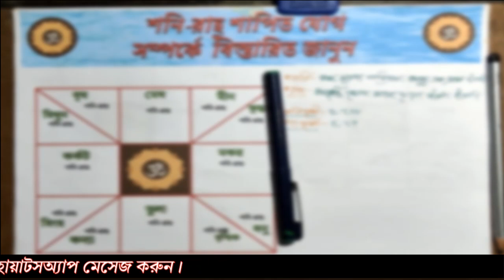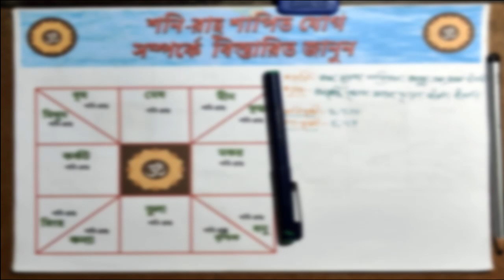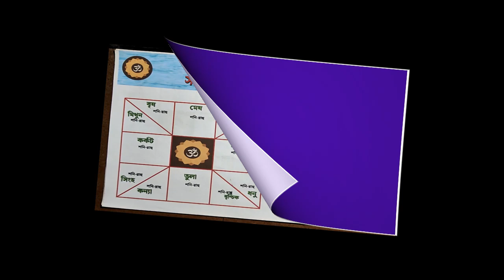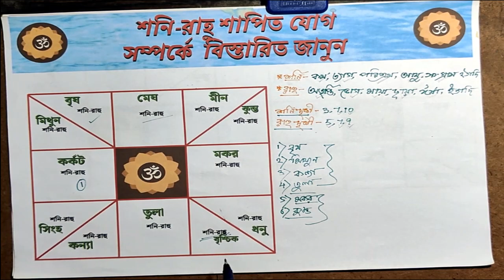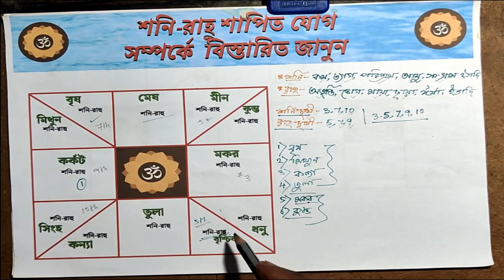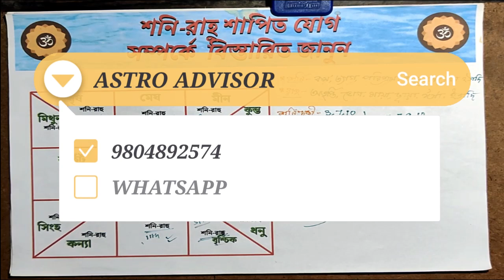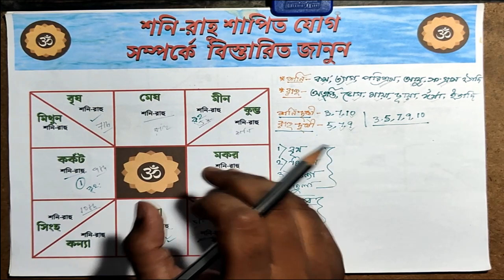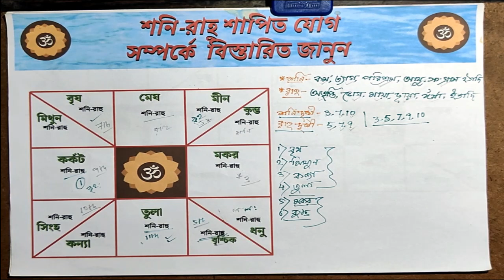শনি রাহুর শাপিত যোগ সম্পর্কে বিস্তারিত জানুন / এই যোগ আছে নাকি আপনার জন্ম কুষ্ঠি তে? / কতটা খারাপ?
শনি রাহুর শাপিত যোগ সম্পর্কে বিস্তারিত জানুন / এই যোগ আছে নাকি আপনার জন্ম কুষ্ঠি তে? / কতটা খারাপ এই যোগ? / ভয় না পেয়ে সহজ ভাবে বুঝুন